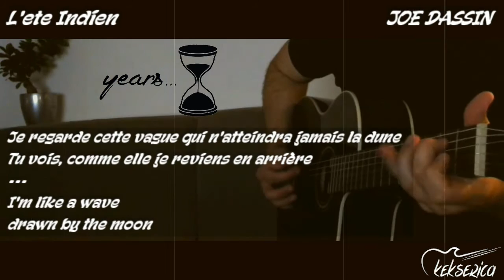L'ete Indien - JOE DASSIN [cover/fingerstyle/instrumental/lyrics]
L'ete Indien
JOE DASSIN
single (1975.)